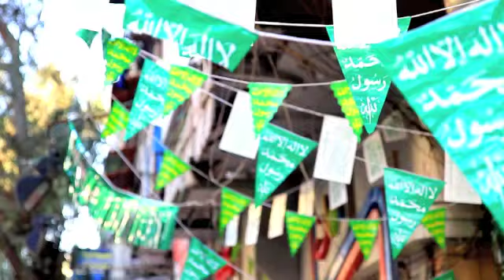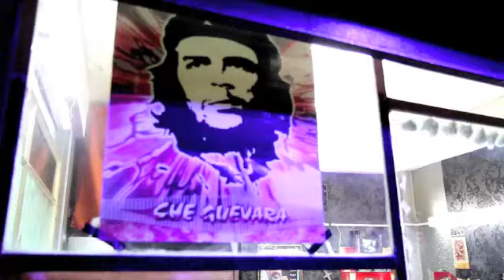Camp faces from Yarmouk Syria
Today is World Refugee Day.

Two years ago, UNRWA's film competition received a moving entry from a Palestine refugee residing in Syria.

"Camp Faces" by Hasan al-Tanji won third prize.

As the conflict in Syria enters its third year, and in commemoration of World Refugee Day, UNRWA shares the film again, wishing safety and security to all those affected by the conflict -- Palestine refugees, and Syrians alike - and those who appear in the film.